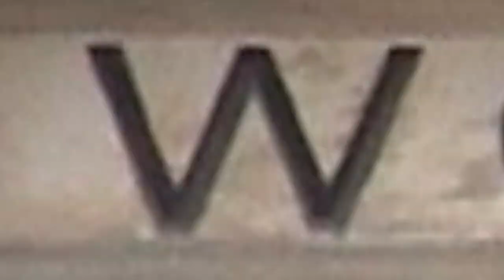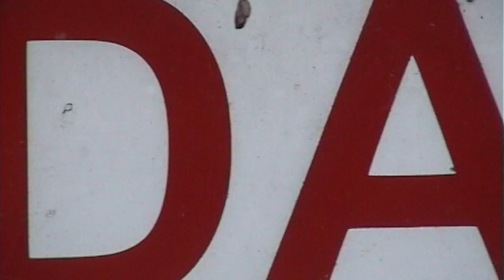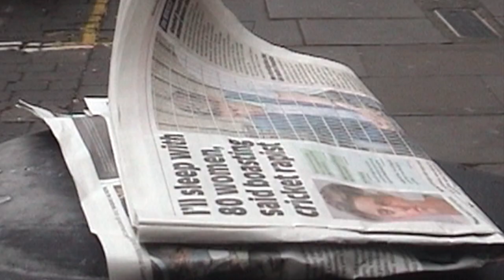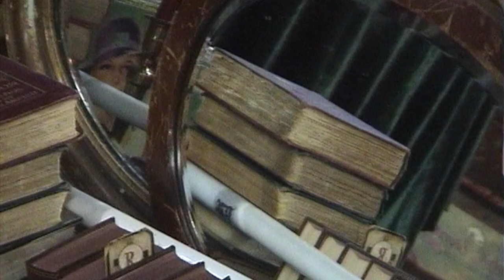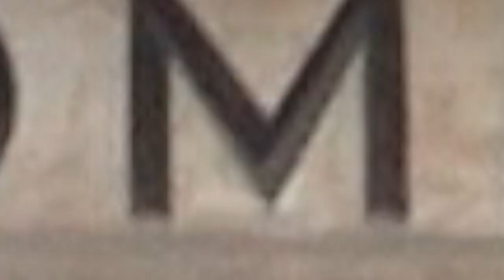"La Promenade"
"A short film recounting different chapters of a woman's life. The video questions notions of femininity, beauty, identity and the relations between bodies and their surroundings. Schemes of colour, movements and symbols evoke the possible emotional conflicts and confusions experienced by women through social pressures such a gender stereotypes or ideals of beauty." (CG)